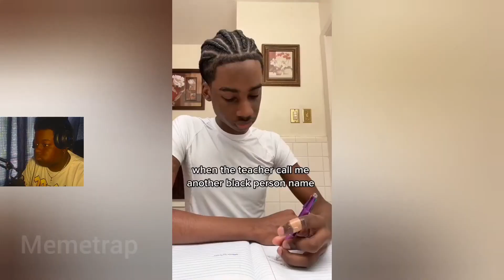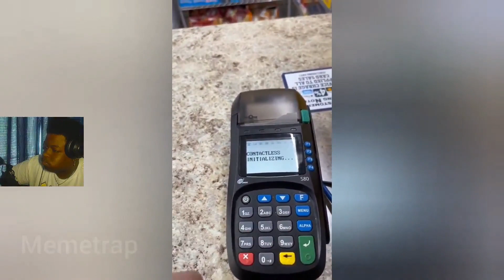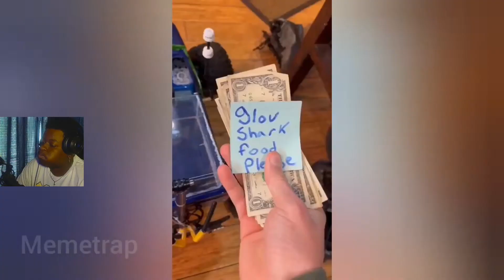ANOTHER *WET* TRY NOT TO LAUGH